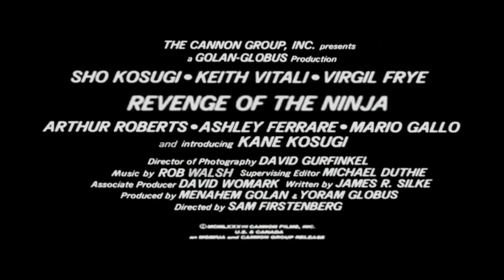Revenge of the Ninja 1983 - MOVIE TRAILER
Revenge of the Ninja Movie Trailer (Released 1983)
All rights of footage & soundtrack belong to Cannon Films.

Producer:  Menahem Golan & Yoram Globus
Director: Sam Firstenberg

SOUNDTRACK SONGS :
"Hand to Hand Combat" - Rob Walsh
"Impossible Odds" - Rob Walsh